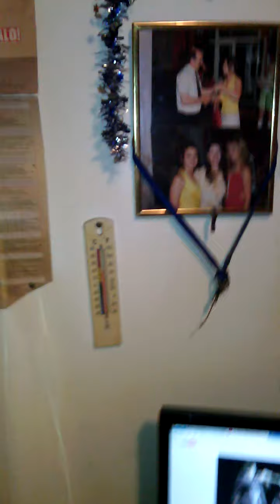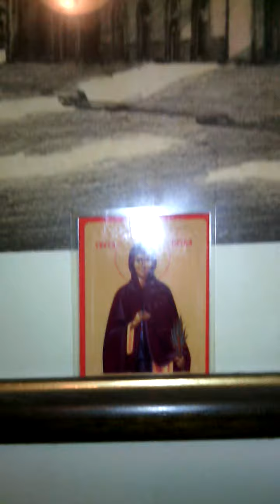MOJA JELKICA 2014 SRECNA NOVA GODINA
KAPETANOV SPOT